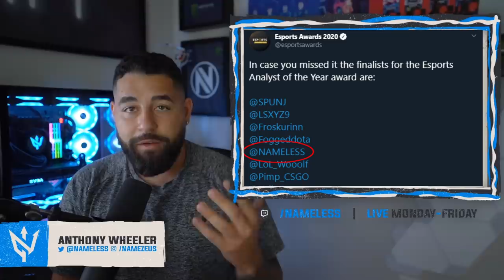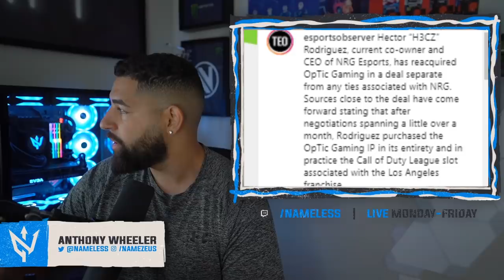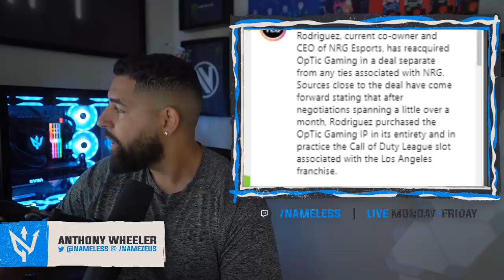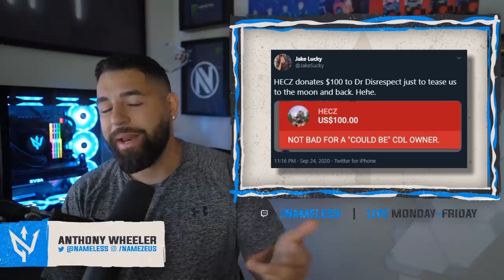H3CZ BUYS BACK OPTIC!💰 100T LA NEW CDL TEAM!?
H3CZ has apparently rebought Optic Gaming, as he is involved in the Call of Duty League through Chicago Huntsmen he has to sell his CDL spot. Who will buy it? 100T LA? Dr Disrespect?